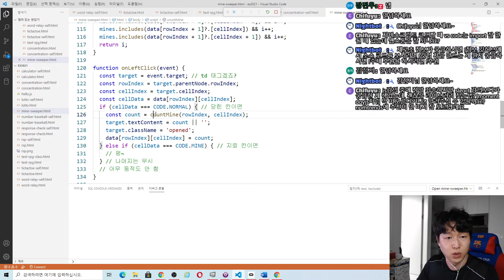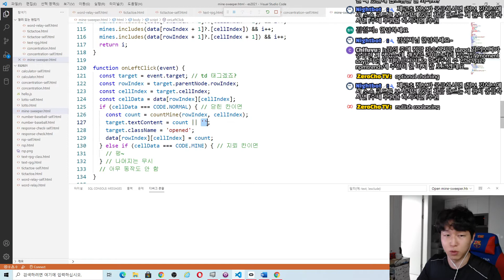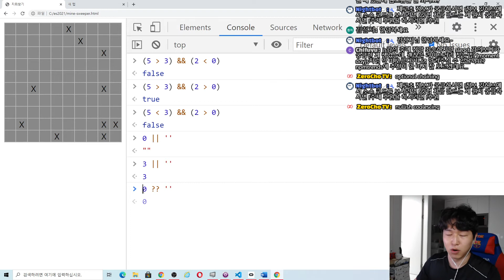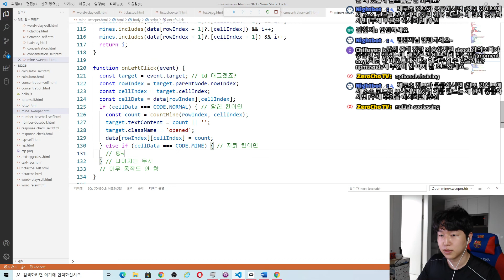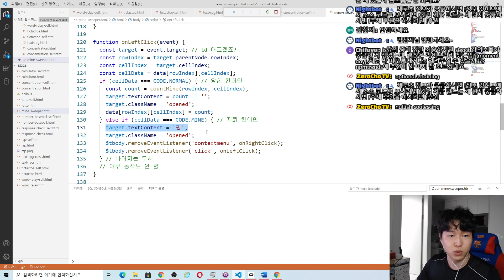자바스크립트 강좌 12-5. nullish coalescing, 논리 연산자의 진짜 뜻